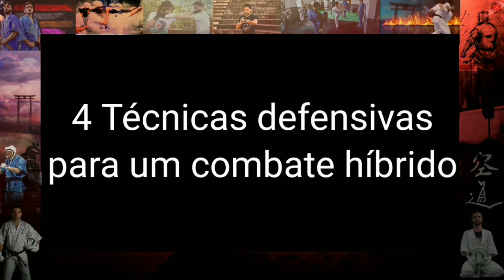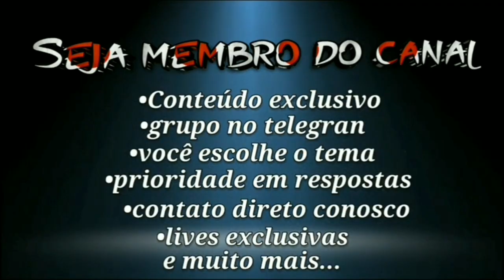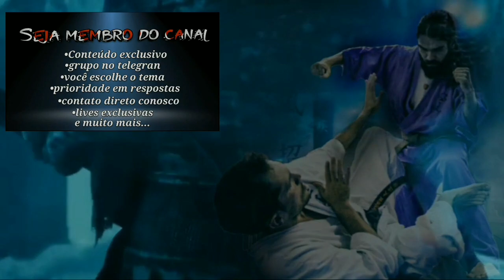Como regras mudam uma arte marcial: técnicas de defesa em lutas de MMA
As regras de competição podem mudar uma arte marcial? de acordo com as regras muitas artes marciais se diferenciam da forma como são treinadas tradicionalmente da forma que se luta em uma competição.
Neste vídeo vamos mostrar como usar as técnicas defensivas em uma luta híbrida ( MMA ) mostraremos como usar a movimentação, as esquivas e pêndulos, o clinch para entradas de quedas e as defesas e bloqueios que são usadas contra socos e chutes

Quer que o Samurai Moderno vá pra sua cidade?  responda o questionário abaixo ⬇️